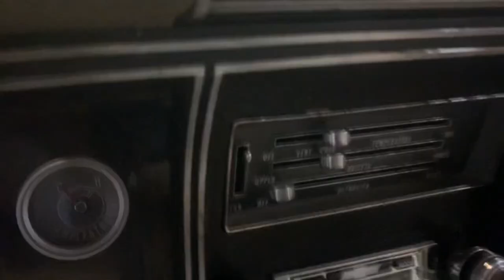Classic rides and rods 1967 Chevrolet belair